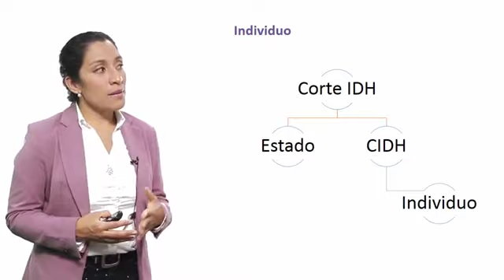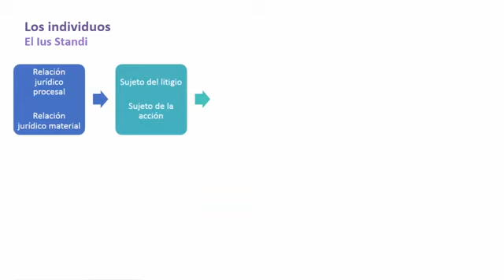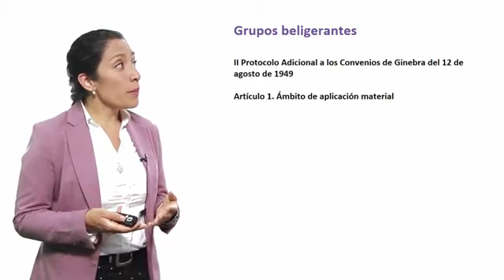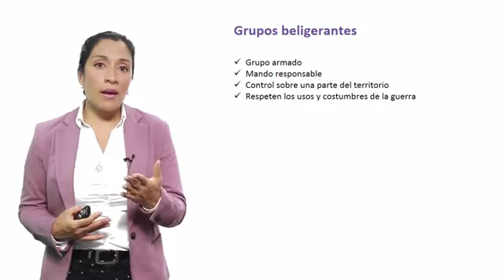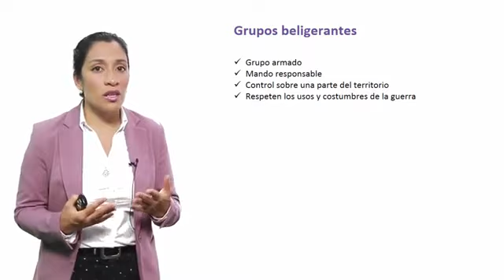U5-S5.Individuo y Grupos beligerantes